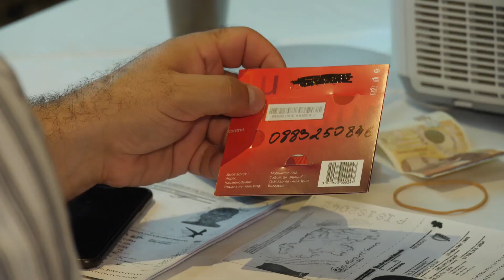Study Medicine, Dentistry at Plovdiv Medical University in Bulgaria - 2019 Reviews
In this video, students explain their time and journey studying medicine and dentistry at Plovdiv Medical University in Bulgaria. They share about living in the cultural city of Plovdiv, how much they enjoyed their studies, and the friendly people they met. The students also review their experiences with Study Medicine Europe.

About Plovdiv Medical University
Plovdiv Medical University is located in the second-largest city of Plovdiv in the historical region of Thrace in Bulgaria. Study medicine and dentistry in Bulgaria at the well-regarded Plovdiv Medical University with these programmes taught in English. The respected academic and medical faculty offers students the opportunity to learn from highly experienced professors, lecturers and medicine experts. Learn more about studying medicine/dentistry in Bulgaria at Plovdiv Medical University at the following link: